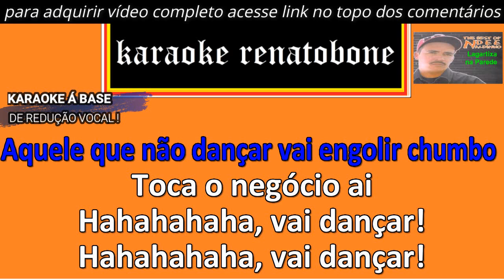LARGATIXA NA PAREDE karaoke amostra NDEE NALDINHO